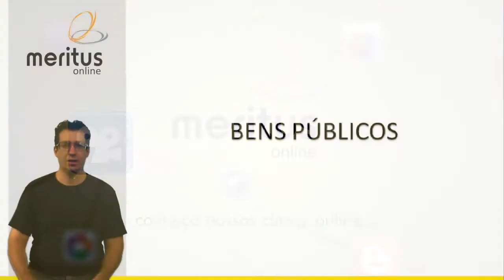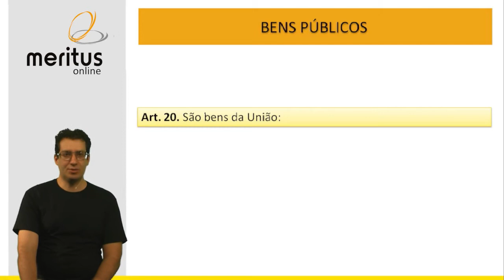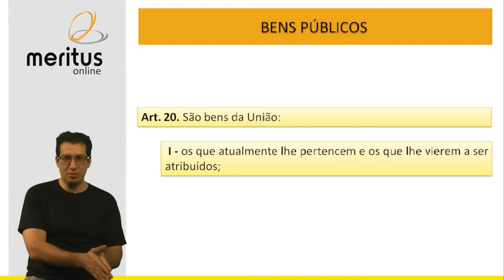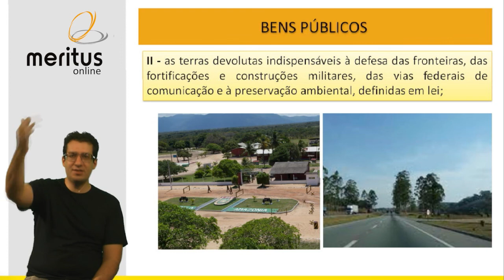Direito Constitucional - Bens Públicos